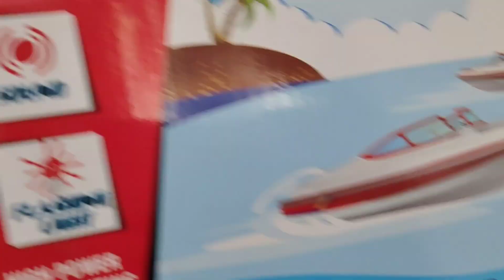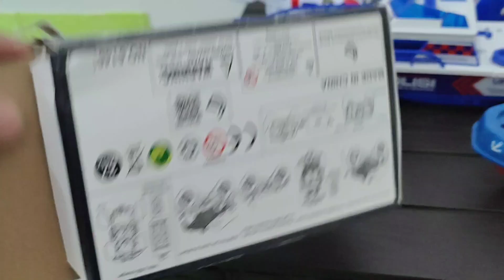Unboxing Mobil Polisi, Kapal Polisi dan Pemadam, Helikopter Polisi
mobil mainan polisi